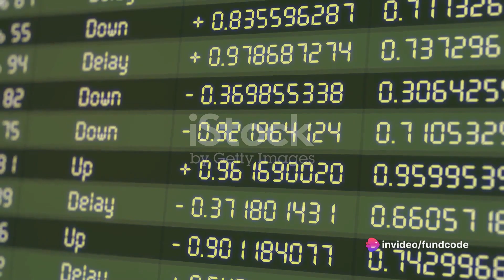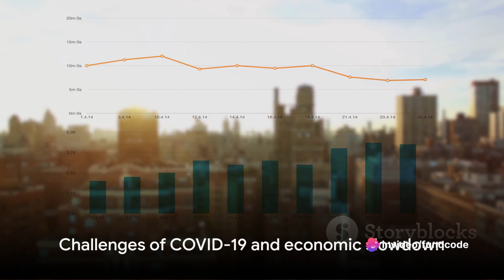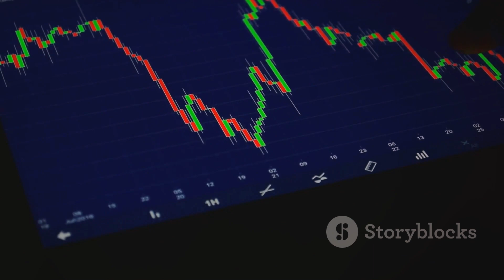Indiabulls Housing Finance Limited Latest News and Analysis | Fundcode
In this captivating video, we delve into the latest news, upcoming events, and conduct a comprehensive technical analysis of Indiabulls Housing Finance Limited. Stay ahead of the curve as we discuss the recent news and market trends impacting this renowned financial institution. Join us as we uncover valuable insights and provide you with expert analysis. Don't miss out!

OUTLINE:

00:00:00 Latest Headlines
00:00:26 Rebranding and Strategic Shift
00:00:55 Upcoming Earnings Announcement
00:01:23 Stock Price Trends and Patterns
00:02:34 Conclusion